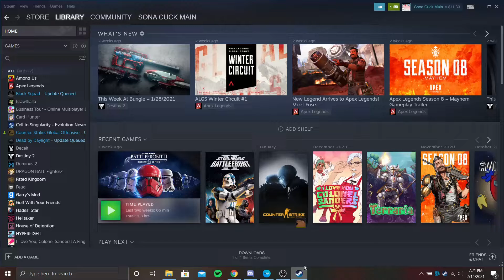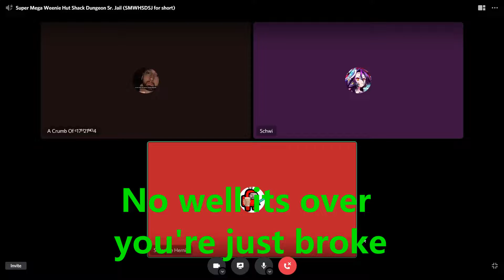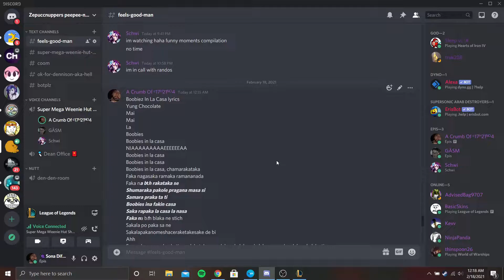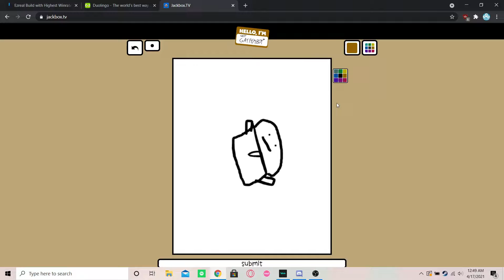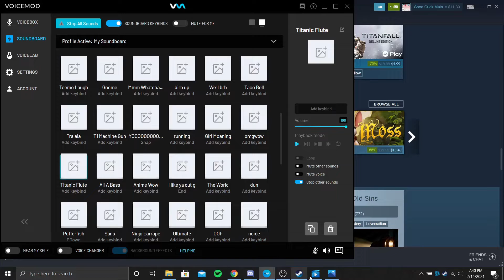Stuff Danny Says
I finally got around to making this video. Some of these clips are actually 6 months old. I’m just really lazy